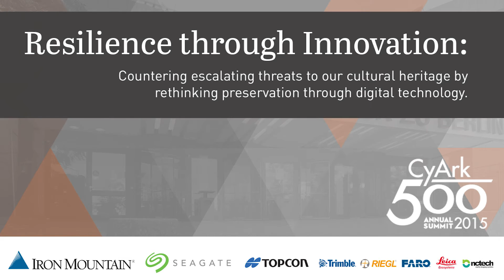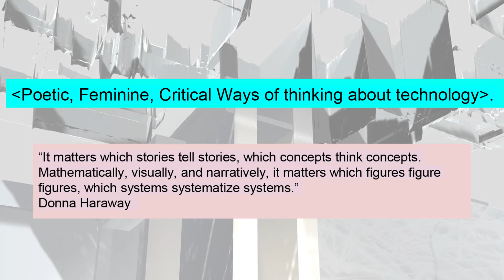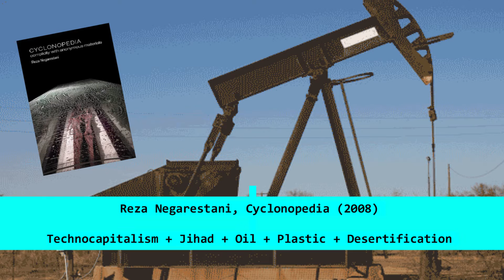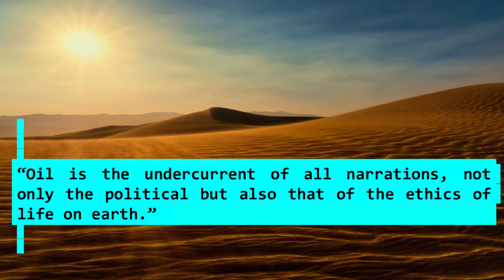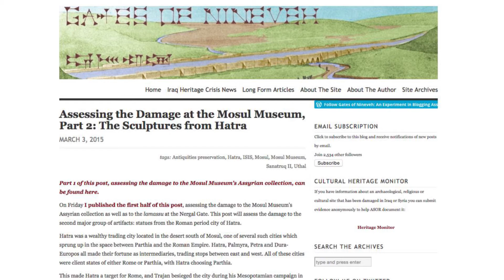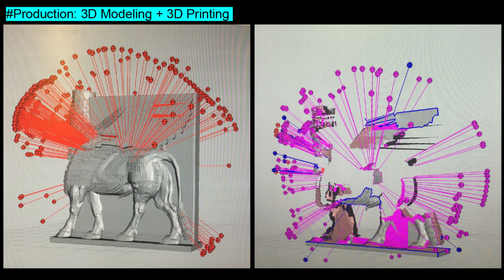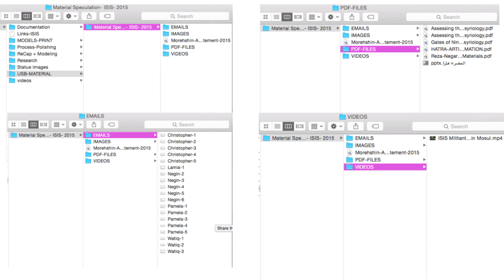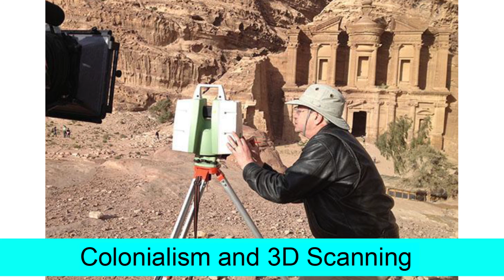CyArk 500 2015 - Morehshin Allahyari